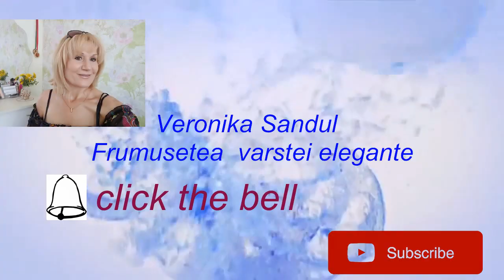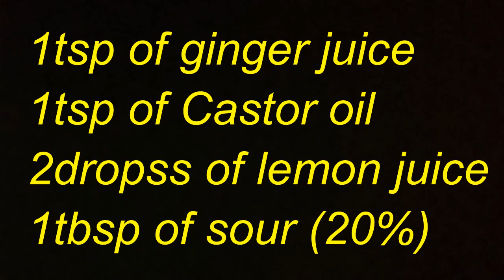MASCA de ALBIRE RAPIDA a TENULUI!!! Reteta#12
O masca puternica cu efect  de albire a tenului rapid,pe care o puteti folosi pana in luna mai.
Reteta:
1 lingurita de ceai de suc de imbir
1lceai de faina de orez
1lingurita de ceai de ulei de ricina
2picaturi de suc de lamaie sau ulei esential de lamaie
1 lingura de masa de smantana
Masca se aplica timp de 10-15 minute ,apoi se inlatura cu infuzie de plante medicinale